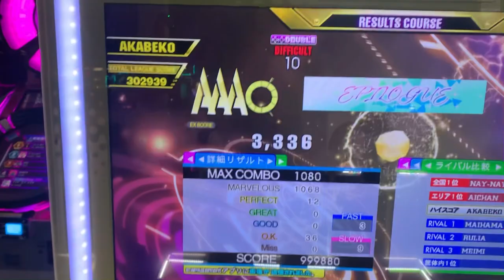【DDR A3】EPILOGUE - コース [DDP-10] - PFC(999880)